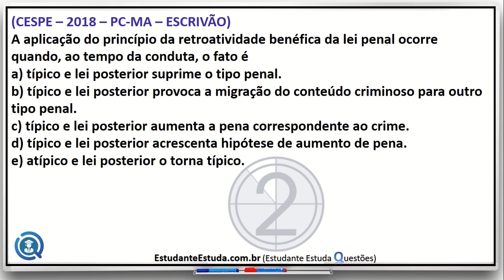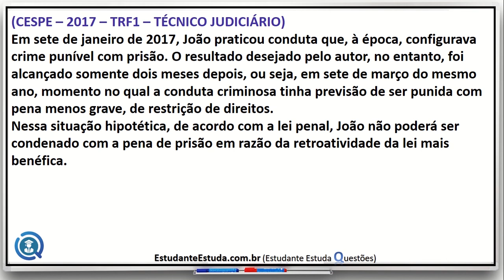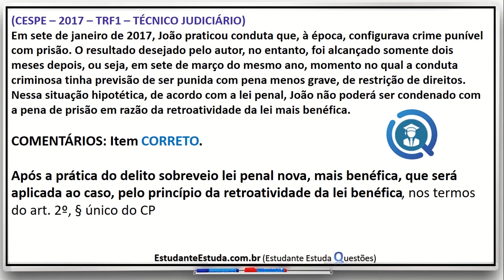#22 - DIREITO PENAL, QUESTÕES DE CONCURSO, PROJETO CARREIRAS POLICIAIS